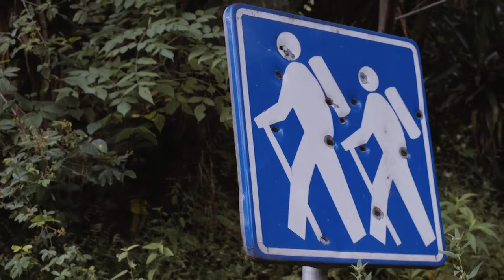BillyYoga: The Short Film - Looking Inside One of our Exotic Yoga Retreat Experiences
In this video, we will be showing you an exciting short film we made about one of our exotic yoga retreats. Showing you firsthand, the magic of one of these retreats and what you can expect.

∆ Retreat Schedule:
South of France Retreat
La Napoule, France
Sep 18, 3:00 PM MDT – Sep 25, 12:00 PM MDT

Umbria, Italy Retreat
Umbria, Italy
Oct 22, 3:00 PM MDT – Oct 29, 12:00 AM MDT

Want Free Yoga Tips, Classes,& Get To Know Me?

Join my VIP Text Club

-Be the first to know about exclusive opportunities.

-Stay in the loop with upcoming events and classes.

-Learn about our international yoga retreats.

-Gain early access to virtual meditation and yoga practices.

-Find out about course launches and on-demand offerings